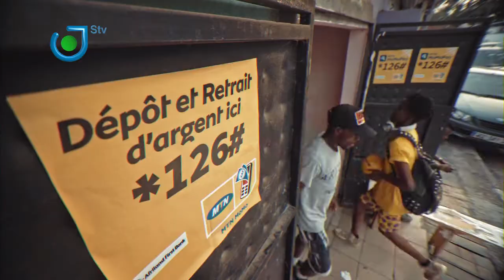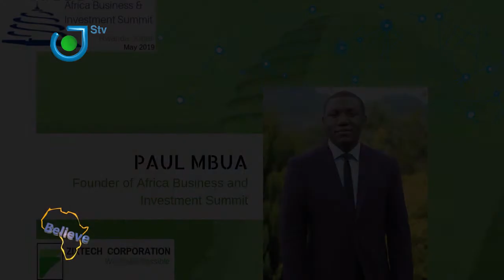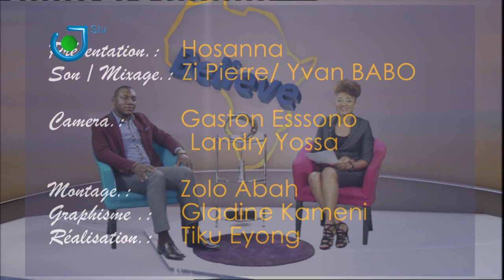BELIEVE IN AFRICA AVEC PAUL MBUA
Paul MBUA is a Fund Manager, Entrepreneur, Consultant, Trainer, Web Developer, Digital Marketer, IT Expert. He knows how to connect Investors to growth companies, startups